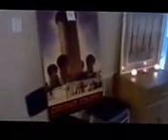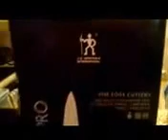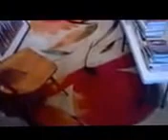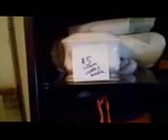INDOOR YARD SALE, IT'S RAINING OUTSIDE, IT'S RAINING DEALS INSIDE...LOL